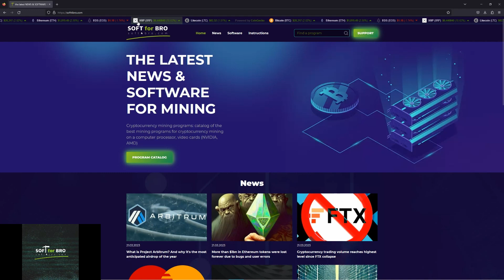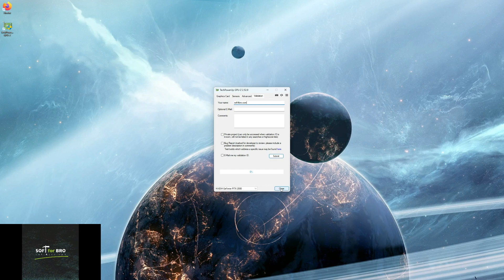GPU Z overview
GPU-Z

GPU-Z is a graphics subsystem information and diagnostic utility designed to give you all information about your video card and GPU.

 GPU-Z v2.52.0 is a system utility that provides all the vital information about your video card and graphic processor installed in your system. The tool allows you to monitor clock speeds, temperatures, fan speeds, voltages, dedicated memory usage, and much more. You can use the software for free for your personal use.